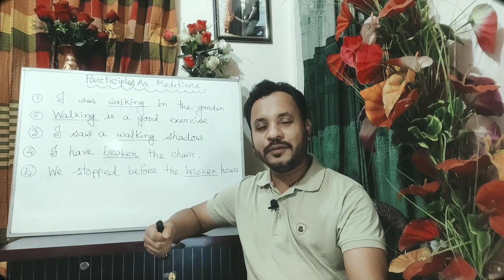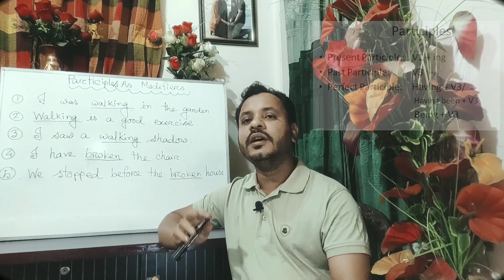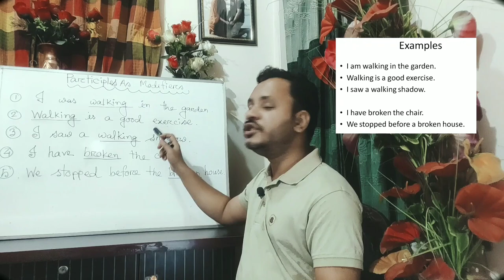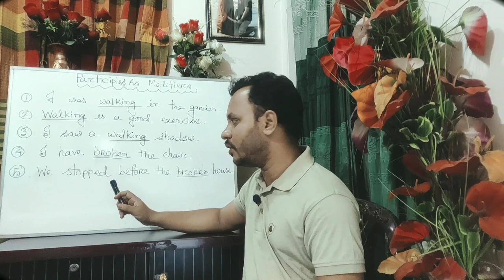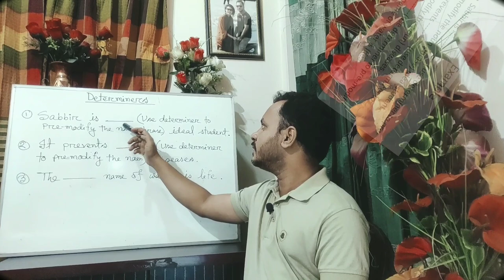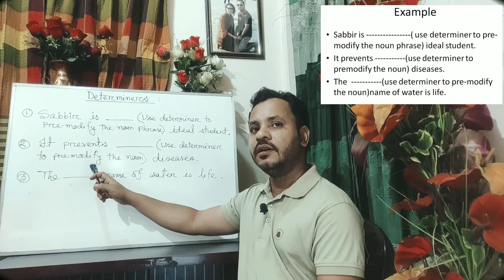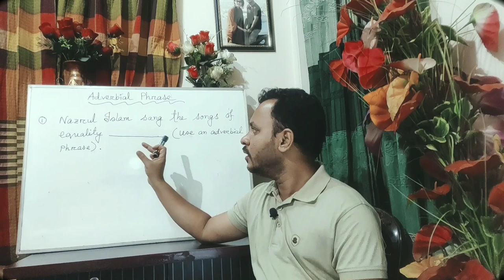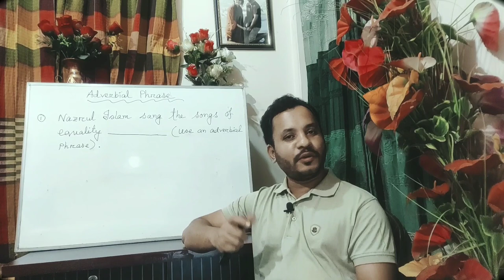Modifiers। Lecture 3। English 2nd Paper । HSC। Lec. Saidul Hasan